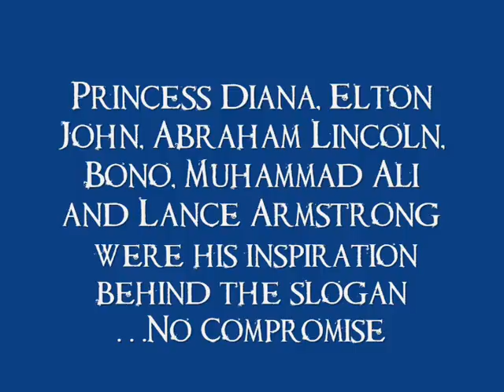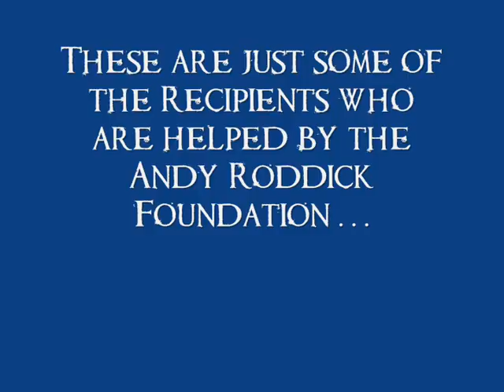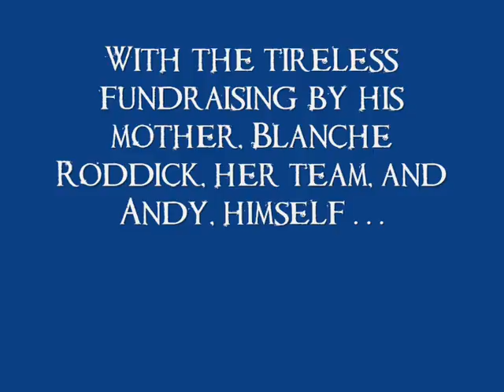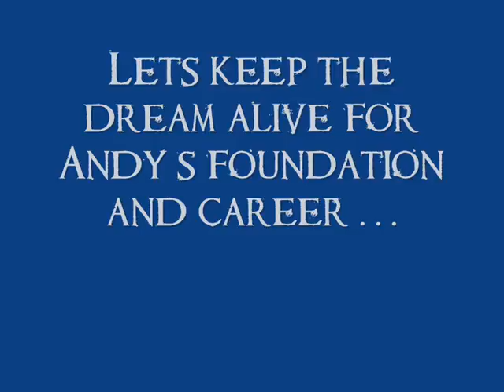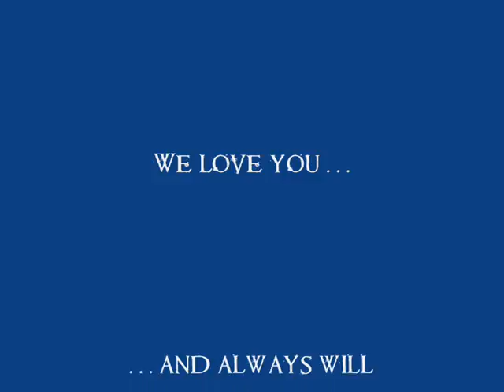Foundation Video JENNY MAY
I hope that I have managed to capture the passion that Andy has for his Foundation and career - Enjoy! xxx